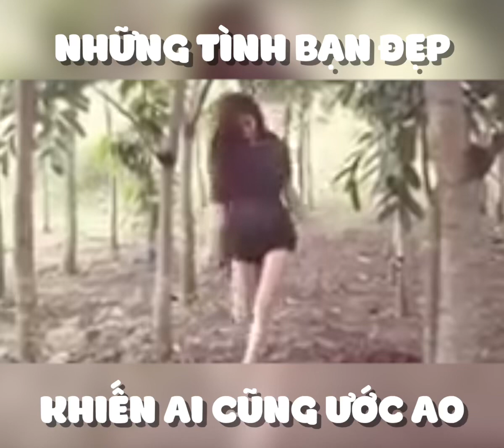Tình Bạn Ziệu Kỳ - Tốp ca Showbiz Việt